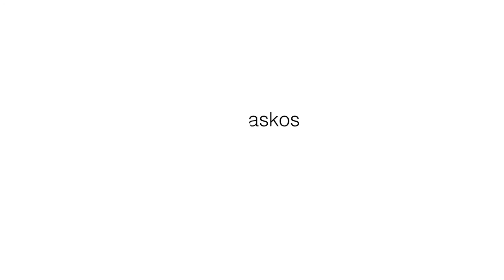SANTIAGO DELGADO Y LOS RUNAWAY LOVERS #3 - Rock ´n´ Roll [Twobaskos Sessions]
Seguimos con SANTIAGO DELGADO Y LOS RUNAWAY LOVERS, esta vez desde Artxanda cantando su amor por el Rock ´n´ Roll y, de fondo, Bilbao!